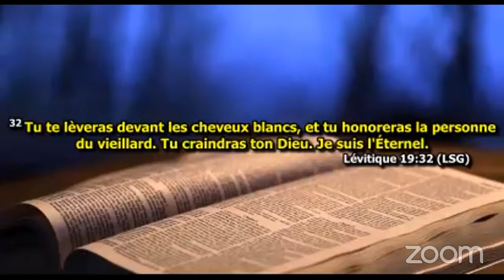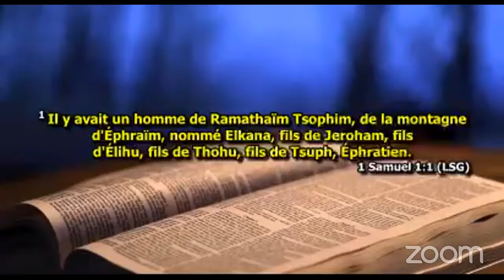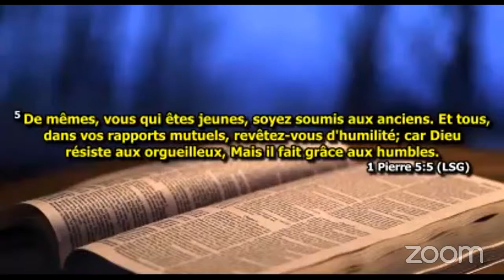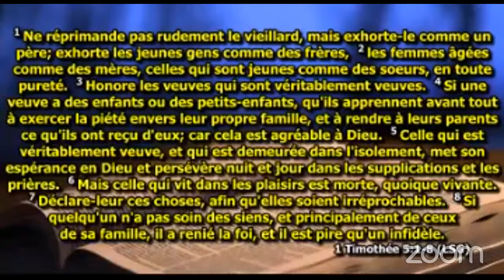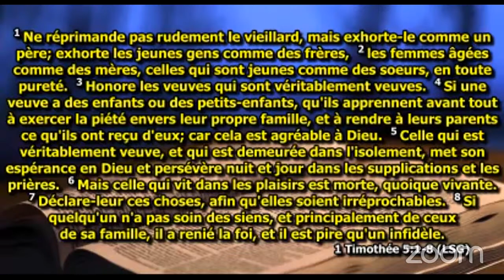Bible Study 5-2-2022